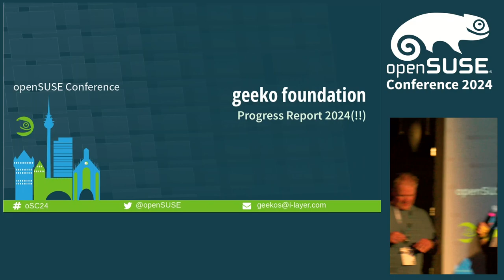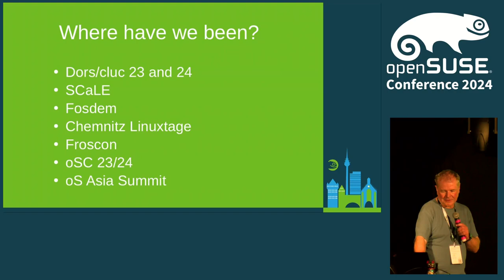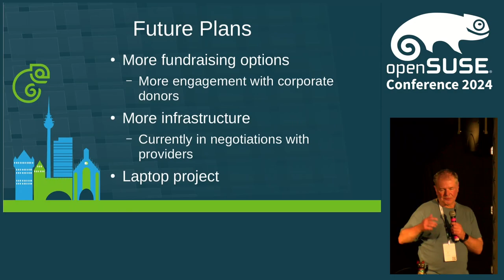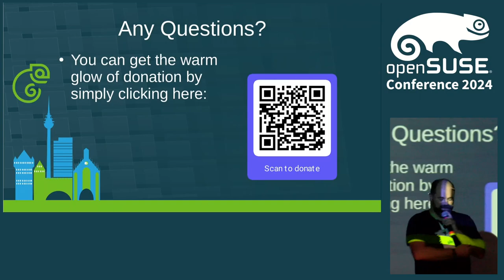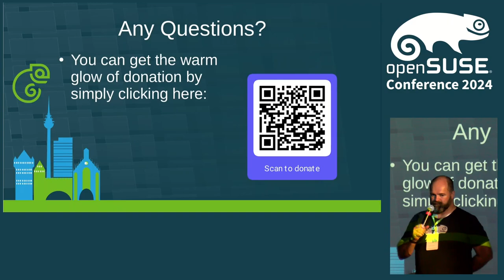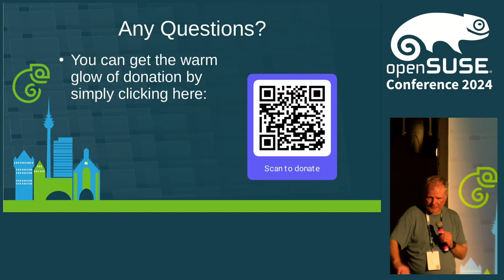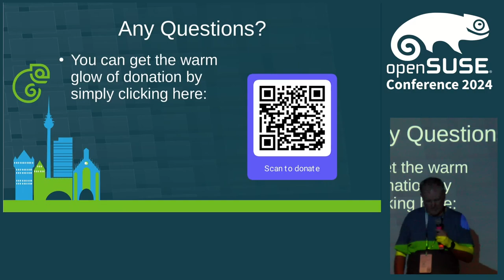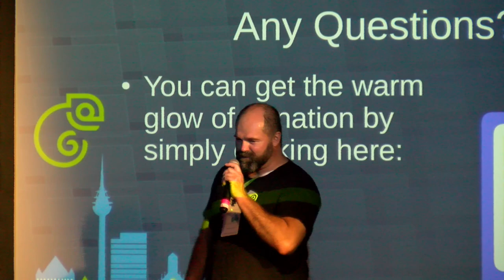Geeko Foundation Update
This talk will focus on providing an update about the Geeko Foundation. It will provide people insight as to how the foundation has progressed and give a view on where it is heading.